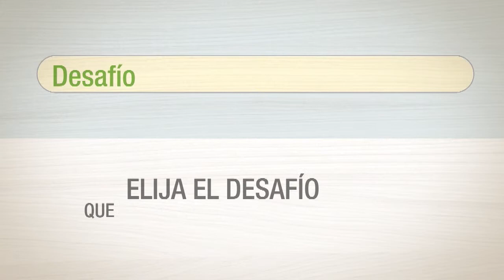5 MARILUZ ESCOBAR